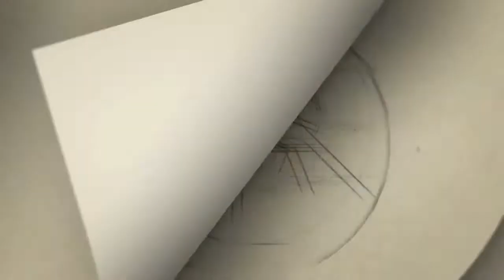My கட்டப்பா சத்யராஜ் Sir - Prabhas Mass Speech Radhe Shyam Press Meet | Sathiya Raj | Pooja Hedje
Gategory   : people & Blogs
Category
People & Blogs